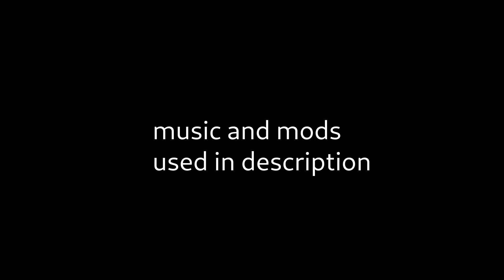[RoR2] Aggresive Sustained Counterfire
time to edit: roughly two days
final video size: 448.8 megabytes

more satisfied with the thumbnail this time than with the last one. oh yeah JJJreact